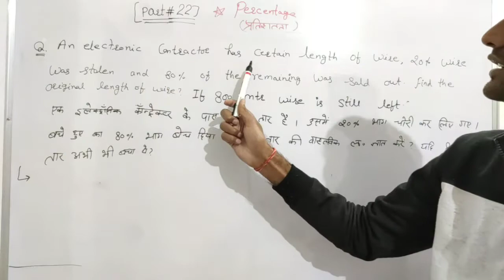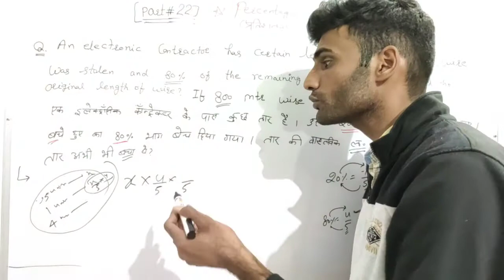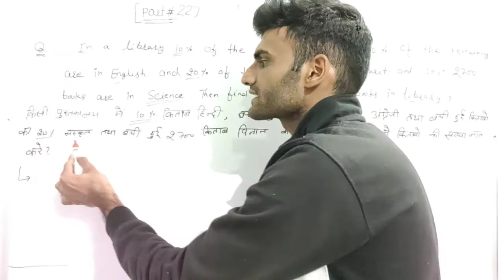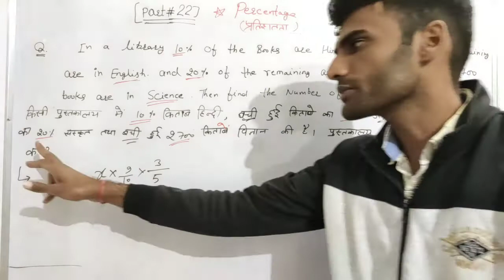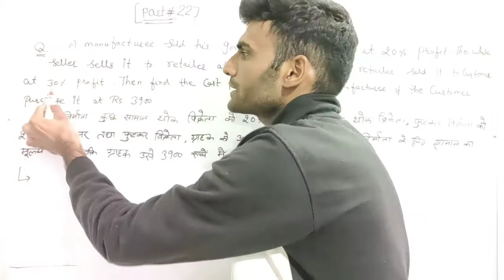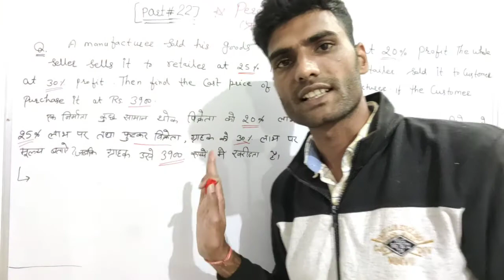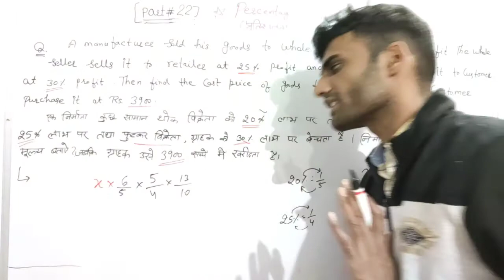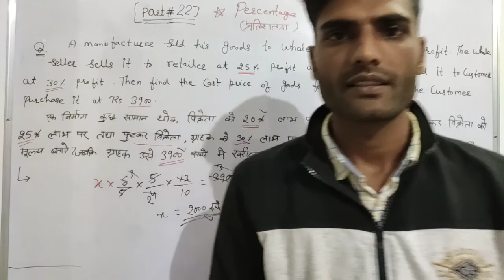PERCENTAGE PART # 22